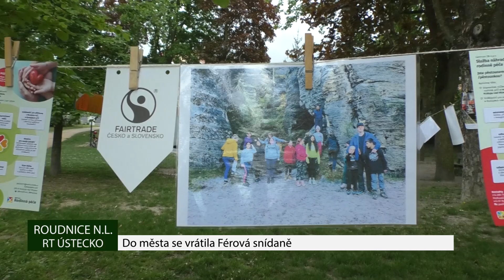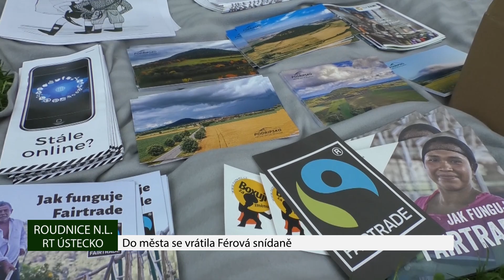ROUDNICE N.L.: Do města se vrátila Férová snídaně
Více než 6 600 lidí po celé republice snídalo v sobotu 13. května férově. Hapening u příležitosti Světového dne pro fairtrade  proběhl v obnovené premiéře také v Roudnici nad Labem.  Akci uspořádala Místní akční skupina Podřipsko a plánuje z ní udělat novou tradici.
Součástí férové snídaně byl v Roudnici nad Labem i kvíz, který u přítomných prověřil povědomí o férovém obchodu. Ti, kteří na otázky odpověděli správně a byli vylosováni, dostali drobné ceny. Lidé si také mohli popovídat například s pracovníky odboru sociálních věcí a zdravotnictví roudnického městského úřadu o pěstounské péči.
Komunitních akcí teď bude v Roudnici nad Labem víc. Město se totiž opět stalo členem Národní sítě Zdravých měst.
Zdravé město Roudnice nad Labem už stihlo ve spolupráci s Místní akční skupinou uspořádat první školní fórum. Další budou následovat. Město chce občany ještě více zapojit do veřejného dění.